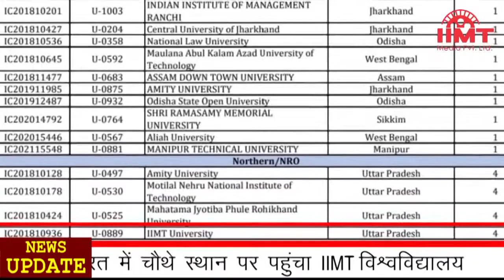News_Live 03-Dec-2021 IIMT_Media | IIMT फिर से IIC की Top-10 मे बरकरार, उत्तरभारत मे चौथे स्थान पर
IIMT फिर से IIC की टॉप टेन में बरकरार, उत्तर भारत में चौथे स्थान पर पहुंचा IIMT विश्वविद्यालय
इंस्टीट्यूशन इनोवेशन काउंसिल ने उत्तर भारत के सबसे बेहतरीन विश्वविद्यालयों की फेहरिस्त में चौथे पायदान पर पहुंचकर आईआईएमटी विश्वविद्यालय ने सभी शिक्षकों और छात्रों को गर्व करने का मौका दे दिया है। आईआईएमटी प्रो वाइस चांसलर डॉ दीपा शर्मा ने फिर से उत्तर भारत की टॉप टेन युनिवर्सिटी की लिस्ट में अपनी पोजिशन बनाए रखने के लिए पूरे आईआईएमटी विश्वविद्यालय परिवार को शुभकामनाएं दी। डॉ दीपा ने बताया कि किसी भी विश्वविद्यालय को अधिकतम 4 स्टार दिए जा सकते हैं और आईआईएमटी ने ये चारों स्टार जीत लिए हैं। उन्होंने इस प्रदर्शन के लिए  आईआईएमटी के प्रबंधन से लेकर शिक्षकों और छात्रों को उनकी कड़ी मेहनत के लिए बधाई दी।

पीएम मोदी बोले, डिजिटल बैंक हैं आज की वास्तविकता, एक दशक में होंगे आम
प्रधानमंत्री नरेंद्र मोदी ने 'इन्फिनिटी फोरम' का उद्घाटन करते हुए कहा कि बिना किसी भौतिक शाखा कार्यालय के पूरी तरह से डिजिटल बैंक आज एक वास्तविकता हैं और एक दशक से भी कम समय में यह आम बात हो सकती है। प्रधानमंत्री ने कहा कि पिछले साल देश में मोबाइल भुगतान ने पहली बार एटीएम से नकद निकासी को पीछे छोड़ दिया है। अब फिनटेक पहल को फिनटेक क्रांति में बदलने का समय आ गया है। एक क्रांति जो देश के हर एक नागरिक का वित्तीय सशक्तीकरण करती है। हमारे डिजिटल पब्लिक इंफ्रास्ट्रक्चर सॉल्यूशंस दुनिया भर के नागरिकों का जीवन बेहतर बना सकते हैं।

सुप्रीम कोर्ट में वायु प्रदूषण पर सुनवाई जारी, सरकार ने बनाई टास्क फोर्स
बढ़ते वायु प्रदूषण पर सुप्रीम कोर्ट में सुनवाई के दौरान उत्तर प्रदेश सरकार ने कहा कि उद्योग बंद होने से राज्य में गन्ना और डेयरी उद्योग प्रभावित हो सकते हैं। हवा के दबाव में यूपी नीचे है और यहां हवा ज्यादातर पाकिस्तान से आ रही है। यूपी सरकार की इस दलील पर मुख्य न्यायाधीश एनवी रमना ने कहा तो आप पाकिस्तान में उद्योगों पर प्रतिबंध लगाना चाहते हैं। वहीं, प्रदूषण मामले में केंद्र सरकार ने सुप्रीम कोर्ट को बताया कि पांच सदस्यों की इंफोर्समेंट टास्क फोर्स गठित की गई है। दिल्ली में वायु प्रदूषण पर सुनवाई के दौरान सुप्रीम कोर्ट ने कहा कि मीडिया का कुछ वर्ग यह दिखाने की कोशिश करता है कि हम स्कूलों को बंद करना चाहते हैं।

यमुना एक्सप्रेस-वे पर हादसा, दबिश देने दिल्ली जा रहे मध्य प्रदेश के तीन पुलिसकर्मियों की मौत
मथुरा में यमुना एक्सप्रेस वे पर सुबह करीब 4.30 बजे हुए हादसे में मध्य प्रदेश के टीकमगढ़ के तीन पुलिसकर्मियों की मौके पर ही मौत हो। हादसा इतना भीषण था कि बोलेरो जीप दो हिस्सों में बंट गई। मरने वालों में एक महिला कांस्टेबल भी शामिल है। हादसे के बाद एक्सप्रेस-वे के सुरक्षाकर्मी और स्थानीय पुलिस मौके पर पहुंची और घायलों को अस्पताल पहुंचाया। हादसे का शिकार हुए पुलिसकर्मी मध्य प्रदेश से दबिश देने के लिए दिल्ली जा रहे थे। मथुरा के पास माइलस्टोन 80 के समीप चालक ने नियंत्रण खो दिया और बोलेरो जीप  पुलिया से टकराकर दो हिस्सों में बंट गई।.

आईएमएफ में भारतीय मूल की गीता गोपीनाथ का बड़ा प्रोमोशन, बनीं फर्स्ट डिप्टी मैनेजिंग डायरेक्टर
अंतरराष्ट्रीय मुद्रा कोष की मुख्य अर्थशास्त्री गीता गोपीनाथ अब खास भूमिका में नजर आएंगी। भारतीय मूल की गीता गोपीनाथ पहले आईएमएफ छोड़कर जनवरी 2022 में वापस हार्वर्ड विश्वविद्यालय जाकर शैक्षणिक कार्य करना चाहतीं थीं, लेकिन अब वह आईएमएफ में ही रहेंगी। उन्हें प्रोमोशन देकर आईएमएफ की फर्स्ट डिप्टी मैनेजिंग डायरेक्टर बनाया गया है। यह आईएमएफ में दूसरे नंबर का पद है। वह ज्यॉफ्री ओकामोतो की जगह लेंगी जो अगले साल की शुरुआत में अपना पद छोड़ देंगे। गोपीनाथ 3 साल से आईएमएफ में चीफ इकनॉमिस्ट के रूप में कार्य कर रहीं हैं।

न्यूजीलैंड के खिलाफ दूसरे टेस्ट से बाहर हुए ईशांत शर्मा, जडेजा और रहाणे
भारत और न्यूजीलैंड के बीच आज से मुंबई के वानखेड़े स्टेडियम में शुरू हुए दूसरे टेस्ट मैच के प्लेइंग इलेवन में तेज गेंदबाज ईशांत शर्मा, आलराउंडर रवींद्र जडेजा और पहले टेस्ट मैच के कप्तान अजिंक्य रहाणे को जगह नहीं मिली है। बीसीसीआई ने आधिकारिक ट्विटर हैंडल से ट्वीट कर कहा कि ये तीनों खिलाड़ी कानपुर टेस्ट के दौरान चोटिल हो गए थे और मैच में उतरने के लिए फिट नहीं हैं। इसलिए इन तीनों खिलाड़ियों को प्लेइंग इलेवन में शामिल नहीं किया गया है। दो मैचों की टेस्ट सीरीज का यह आखिरी मुकाबला है।

रिलीज होते ही 100 करोड़ी क्लब में शामिल हुई सुनील शेट्टी की फिल्म 'मरक्कड़'
बॉलीवुड अभिनेता सुनील शेट्टी ने लंबे समय बाद साउथ की फिल्म 'मरक्कड द लायन ऑफ द अरेबियन सी' से धमाकेदार वापसी की है। इस फिल्म के मेकर्स ने दावा किया है कि फिल्म ने एडवांस बुकिंग के जरिए ही 100 करोड़ रुपए का कलेक्शन कर लिया है। डायरेक्टर प्रियदर्शन निर्देशित फिल्म मरक्कड़ मलयालम के अलावा हिंदी, तमिल, तेलुगु और कन्नड़ भाषा में भी रिलीज हुई है। यह भी दावा किया गया है कि यह पहली भारतीय फिल्म है, जिसने रिलीज से पहले एडवांस बुकिंग के जरिए 100 करोड़ क्लब में एंट्री ली है।